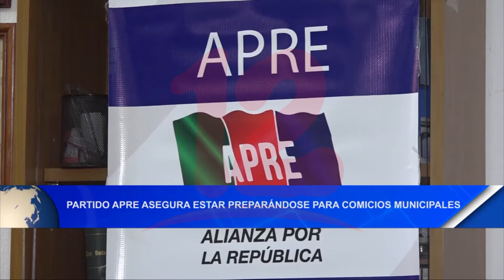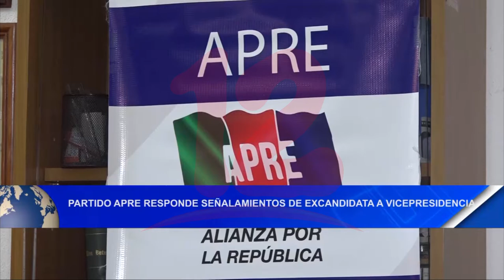Partido APRE responde señalamientos y asegura que están preparándose para municipales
Noticias12Nicaragua Partido APRE responde señalamientos y asegura que están preparándose para municipales.